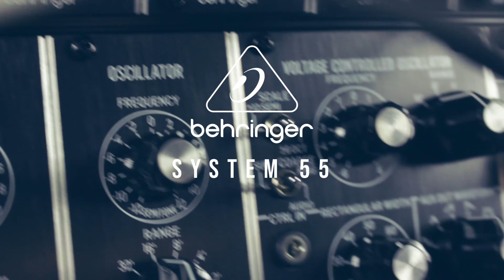Behringer System 55 (3^ Parte) con Enrico Cosimi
In questo video @EnricoCosimi ci parla del Behringer System 55 sintetizzatore modulare, ispirato al  Synth System 55 dello storico marchio Moog, uscito nei primi anni '70.
Il M°Cosimi, è docente presso la Nut Academy all'interno del corso annuale Empro per Produttori di Musica Elettronica e del corso trimestrale di Sound Design.
Gli argomenti di questo terzo video:

11 - Creare panpot con 2 amplificatori  00:26
12 - Envelope generator 911   03:57
13 - Sequential controller  960. 07:00
14 - Pratica con il sequencer  16:38
15 - Sequential switch 962  31:35

La Nut Academy offre corsi di musica elettronica a Napoli.
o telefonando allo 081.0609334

Credits:
riprese video: Paolo Colacicco
montaggio: Paolo Colacicco
Audio Intro: Paolo Colacicco aka Dj Fresella